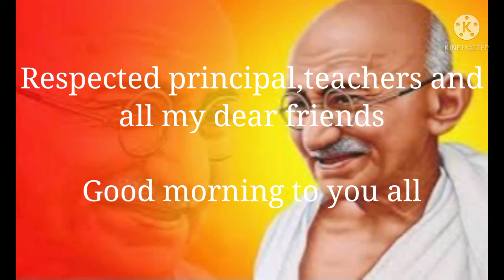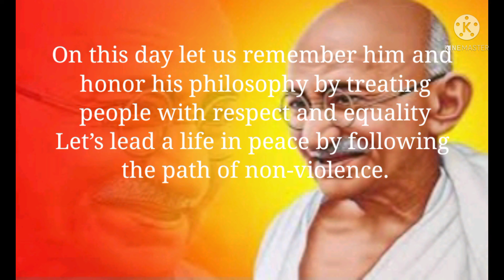Gandhi Jayanthi speech for kids | mahatma gandhi speech in English